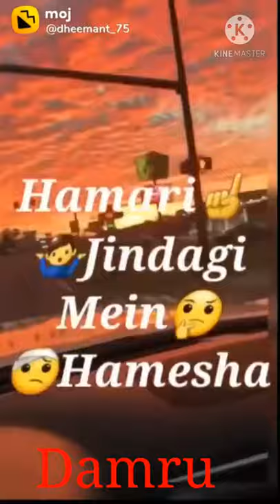Damru.official😍 new Sambapuri tik tok video 💕💕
damru.official sambalpuri tik tok